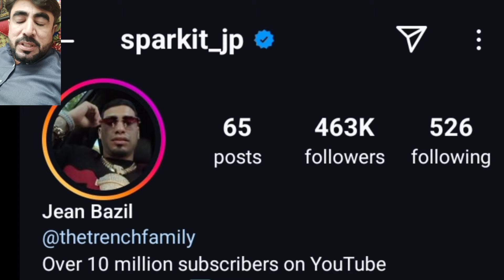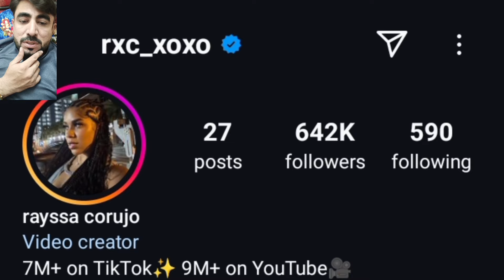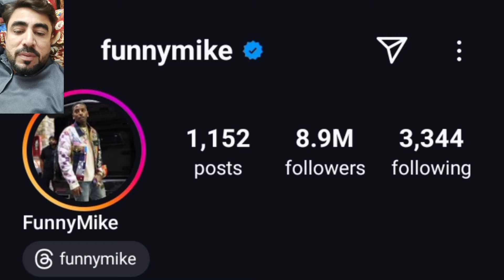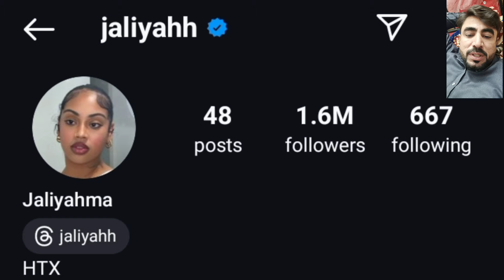Rayssa curjo Vs Jean Bazil Vs Funny Mike Vs Jaliyah Ma Real Life Partners Comparison 2024